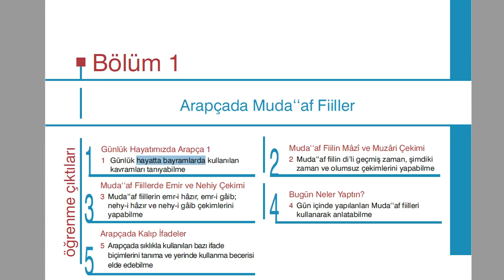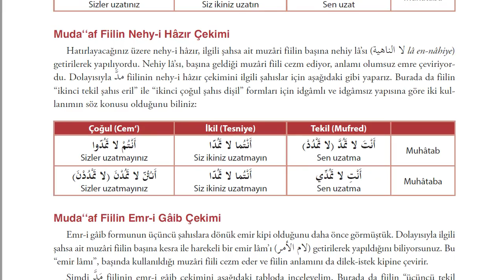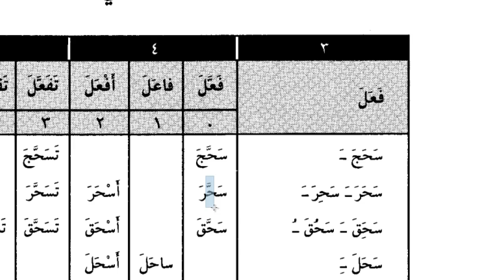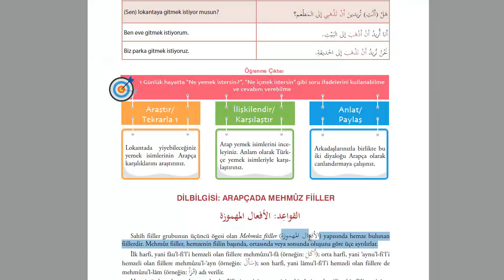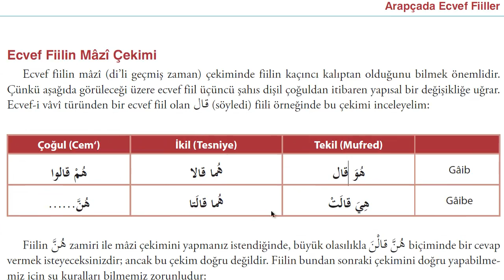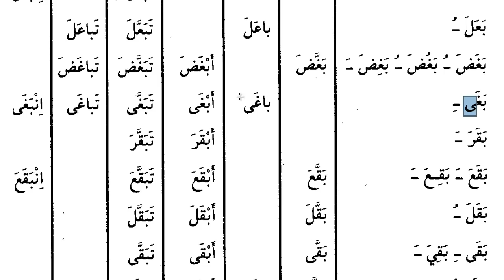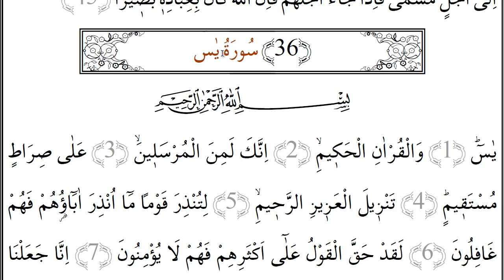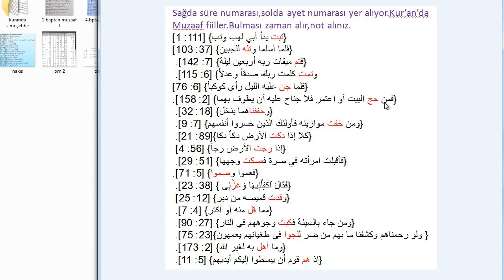İlahiyat Önlisans Arapça - 2 | Vize yolu | HD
Misal,ecvef,nakıs,mehmuz ve muaaf fiillere kitap dışından örneklerle değinildi.Ayet incelemesi yapıldı.